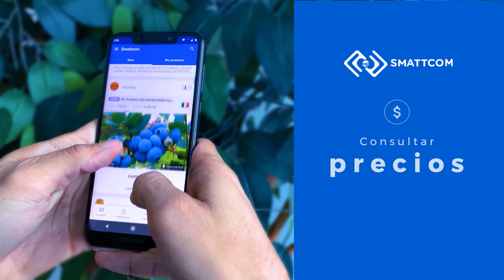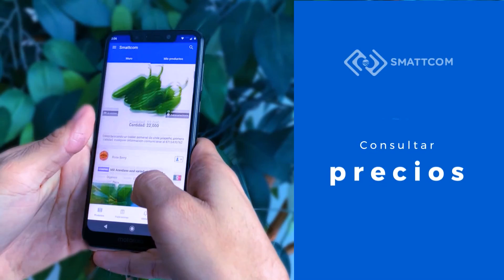534. Entrenamiento especializado de Mulas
En esta ocasión hemos acudido a la empresa Brío Natural, donde se practica la doma natural de equinos, especialmente de mulas. El Ing. David Alonso Alcalá nos platicará de sus diferentes sistemas de entrenamiento, junto con la innovación de la inseminación artificial.
Panorama Agropecuario.